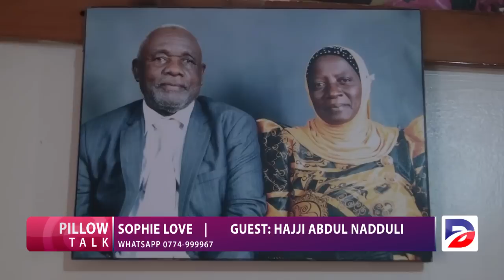HAJJI NADDULI AGAMBA REMA NAMAKULA NE EDDY KENZO BETAAGA ABAZADDE OKUBATUZA BAKANYE KU LOVE